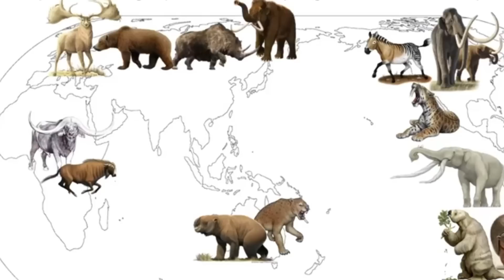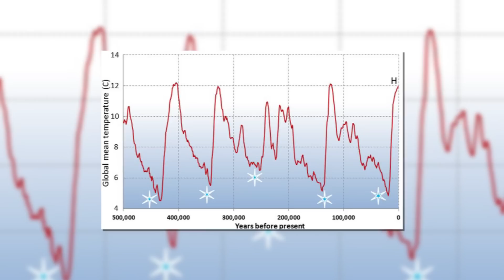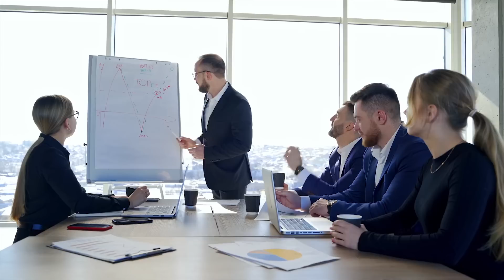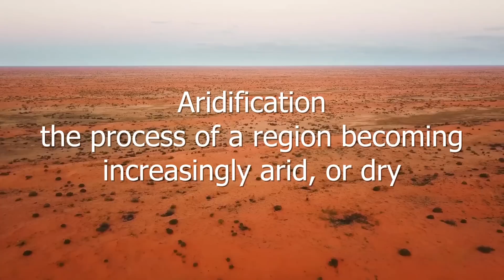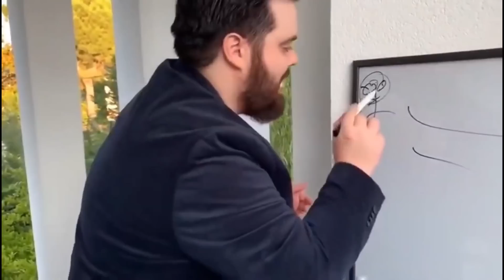What Caused the Pleistocene Extinctions?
The Pleistocene was known for having a variety of large-bodied animals throughout the world. All of a sudden, they disappeared. Today, we'll investigate the potential causes behind the extinctions.

Image Sources:
Paleoarqueiro
Mauricio Anton
WillemSVDMerwe
PaleoGuy
Beth zaiken